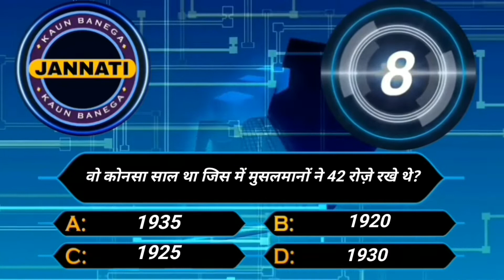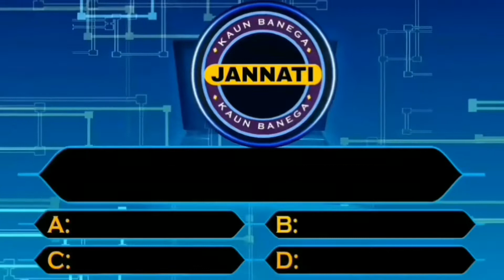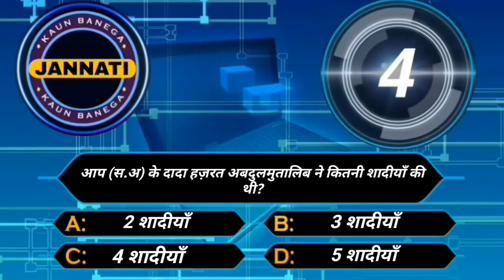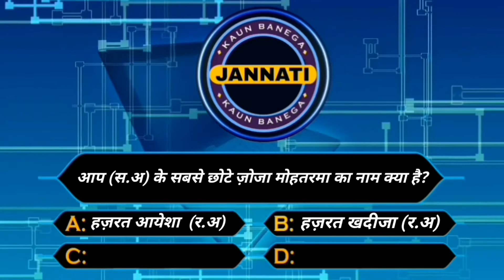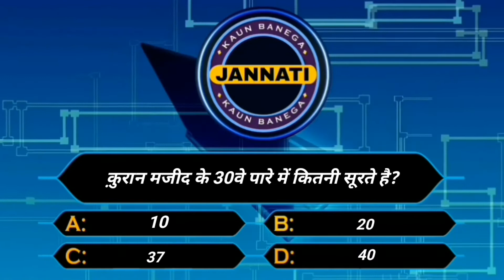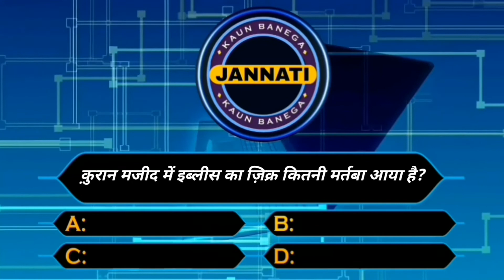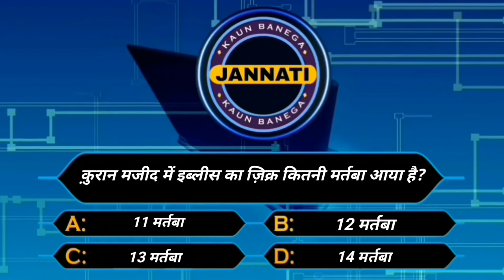Kaun Banega Jannati Episode 117 || कौन बनेगा जन्नति एपिसोड 117 || KBJ | KBC